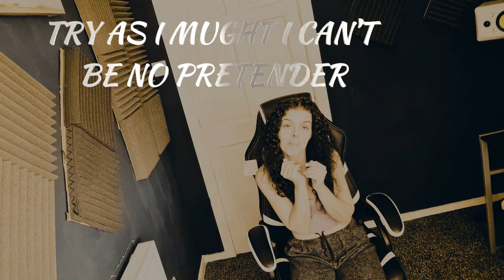SibbyOriginalbeats100 ClownFest 13 set 2024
this is my set from CF 13  trap/breakbeat/DnB/dub and techno flux with the tempo between 160 174 and 190!